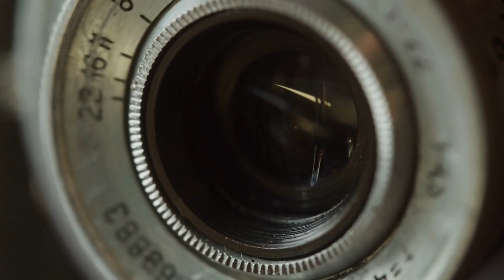10 Videos De Miedo Que te Dejaran Sin Aliento 😨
10 Videos De Miedo Que te Dejaran Sin Aliento 😨